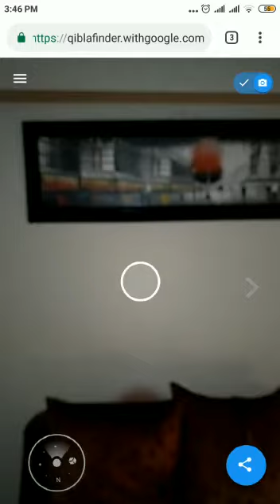Find the qibla -qibla finder free google